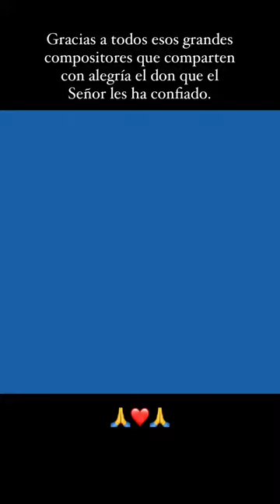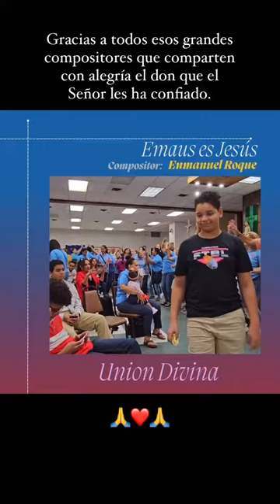Emaus es Jesus - Enmanuel Roque. Union Divina (cover).